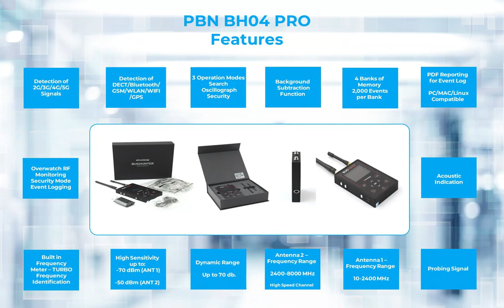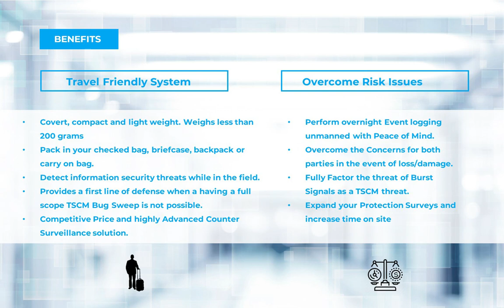PBN-BH04 PRO Event Logging TSCM Detector - Short Video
BH04 PRO has been available in the USA for just under 2 years and over 300 Private Investigation Agencies and TSCM Specialists have added this device to their arsenal of technical surveillance countermeasures.